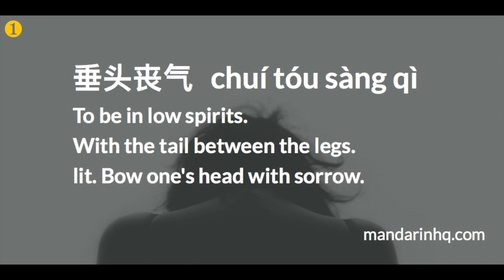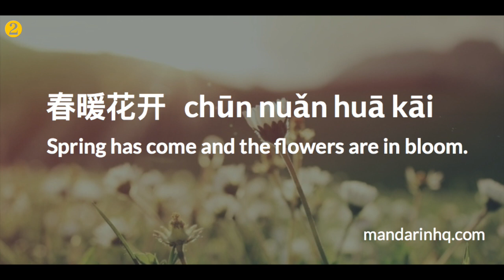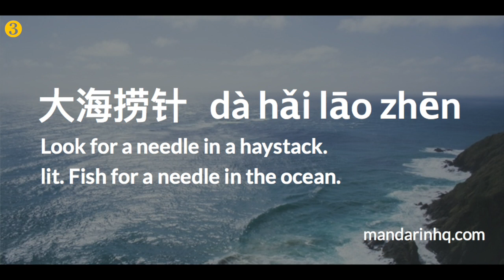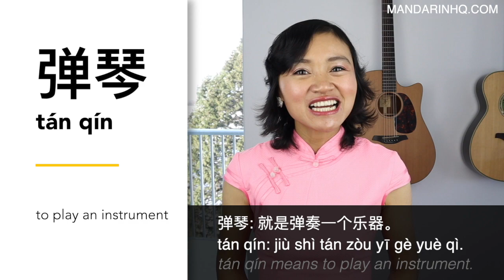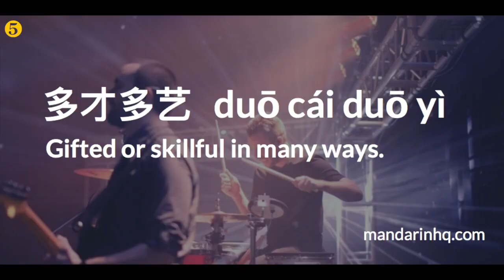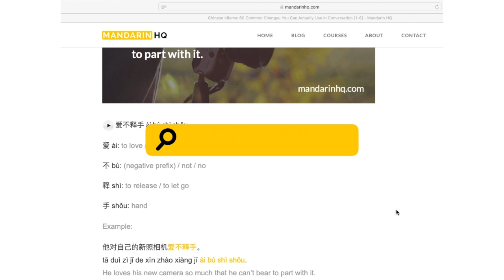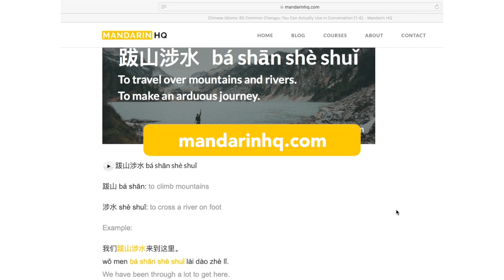Common Chinese Idioms: 6 Useful Chengyu with Examples 👏 I Intermediate Chinese Lesson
Want to get good at understanding Mandarin Chinese Speakers in conversation? Check out my FREE email course: How to Improve Your Chinese Listening Skills Fast

My name is Angel Huang, and I'm here to help you bridge the gap between textbook Chinese and REAL spoken Chinese. On this channel you'll find:
- Authentic Mandarin Chinese Street Interviews
- Mandarin Chinese Accent videos (Northern Chinese, Southern Chinese Accent, Taiwanese Chinese,  Chinese Connecting Speech, Spoken Chinese reduced words)
- Mandarin Chinese Pronunciation (Sounds of Chinese, Pinyin, Tones, Connected speech)
- Chinese culture
- Tips and Strategies for learning Mandarin Chinese
- Much More...
This video is about:
Learn Common Chinese Idioms: 6 Useful Chengyu with Examples I Intermedia Chinese Lesson
Chinese Idioms: 6 Useful Chengyu with Examples
6 Common Chengyu You Can Actually Use in Conversation
6 Common Chinese Idioms You Can Actually Use in Conversation
Chengyu with English and Pinyin Subtitles
Chinese Idioms Illustrated
Intermediate Chinese Mandarin Lesson Conversation
Learn Mandarin Chinese
Chinese Culture
Intermediate Chinese Mandarin Conversation with Pinyin Subtitles
Intermediate Chinese Mandarin Conversation with English Subtitles

This Mandarin Chinese video lesson is done in slow and clear Chinese with Pinyin and English subtitles to help you understand and pronounce every word of the sentences.